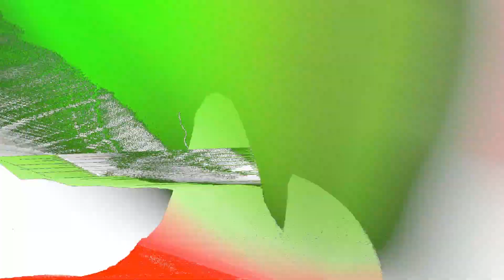Enfocando Valientes | Desafíos de Mujeres Cineastas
En un universo donde las luces, cámaras y acción han sido dominadas por manos masculinas, emerge una mujer, una dominicana que no solo se atrevió a soñar, sino que también rompió las cadenas de los estereotipos y se adentró valientemente en el universo detrás de la lente. 🎬🔥

Esta es la historia de una mujer que estudió en el prestigioso Centro de Investigación Cinematográfica en Argentina, creó el innovador proyecto "Reflexiones en el Set" y se convirtió en la primera dominicana en ejercer profesionalmente como foquista y operadora de cámara, recibiendo reconocimientos en los premios Iris Dominican Movie Awards. 🏆🇦🇷

A través de este podcast, navegaremos por las aguas, a veces turbulentas, de la industria cinematográfica, explorando no solo las películas y proyectos que han marcado su carrera, sino también los desafíos, las luchas y las victorias que ha encontrado en su camino. 🌊🎞️

¿Cómo es ser una mujer en un departamento de cámara predominantemente masculino? ¿Cómo se navega por los desafíos creativos y técnicos mientras se rompen las barreras de género? Descubre todo esto y más en una conversación íntima, reveladora y absolutamente imperdible. 🤔💡

Desde sus películas favoritas hasta los consejos que desearía haber recibido al inicio de su carrera, desde el manejo de la presión hasta el enfrentamiento con los desafíos de género, esta es una historia de cine, pasión, y sobre todo, de un coraje inquebrantable. 🎥❤️

Conéctate con nosotros, descubre su historia, y únete a la conversación sobre mujeres, cine y la revolución que está teniendo lugar detrás de las cámaras. 🔄🗣️